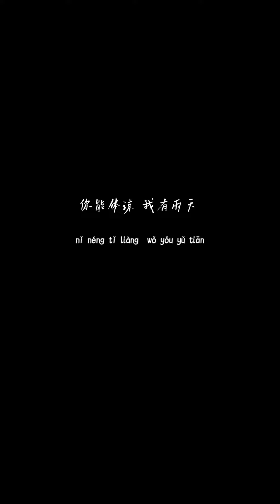叶炫清 - 雨天 (释怀版)「你能体谅 我有雨天 偶尔胆怯 你都了解」【動態歌詞/Lyrics Video】叶炫清 - 雨天 (释怀版)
❖关注 ：叶炫清

叶炫清 - 雨天 (释怀版)「你能体谅 我有雨天 偶尔胆怯 你都了解」【動態歌詞/Lyrics Video】

词Lyrics Written by：小寒
曲Music Composed by：李伟菘
站在十字路的交点
该怎么走
我却只剩回头
除了你给的伞我再也没有
别的借口
去拥有你的什么
你能体谅 我有雨天
偶尔胆怯 你都了解
过去那些大雨落下的瞬间
我突然发现
谁能体谅 我的雨天
所以情愿 回你身边
此刻脚步会慢一些
如此坚决
你却越来越远
牵手和分手来自同一双手
做回朋友
我却为何不懂挽留
我突然发现
如此坚决
你却越来越远
是否太晚 路已走远
我的眼眶泪太满
走不回你身边
我突然发现
如此坚决
你却越来越远

➸微信 ：wcymusicstudio